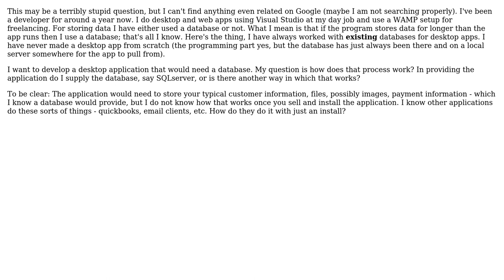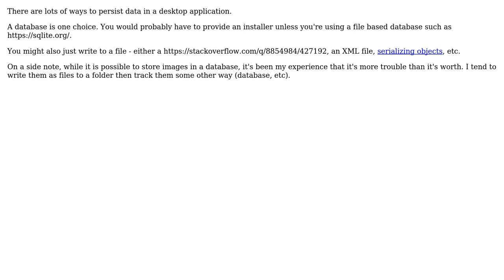Software Engineering: Does a data-driven application need a database?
With thanks & praise to God, and with thanks to the many people who have made this project possible! | Content (except music & images) licensed under CC BY-SA | Music | Images & others | With thanks to user Dan Pichelman user Burning Hippo and the Stack Exchange Network Trademarks are property of their respective owners. You are responsible for your own actions.